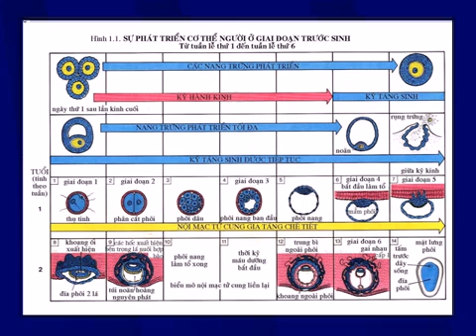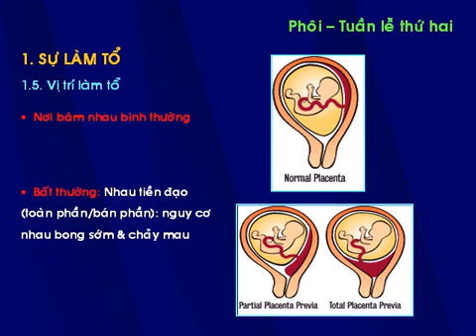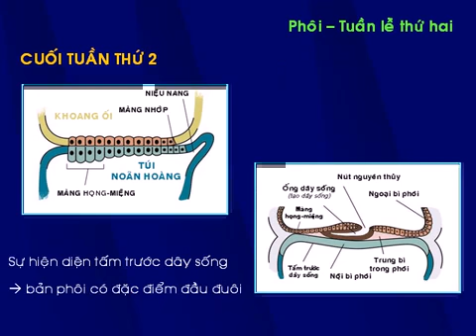Silde Phôi thai học Phát triển phổi tuần 2 YouTube